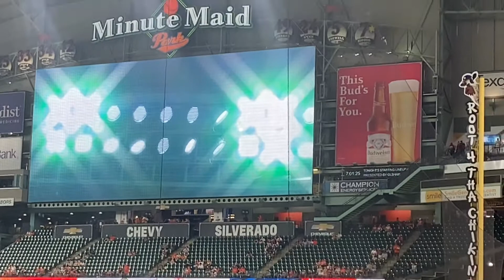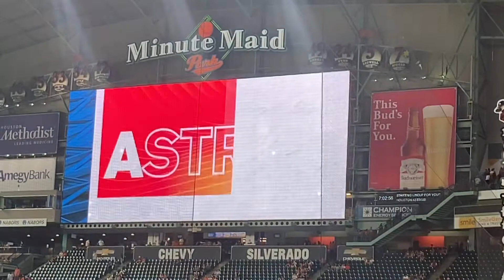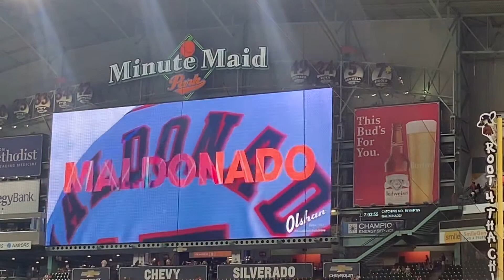Houston Astros vs Oakland Athletics starting Line-Ups 07/07/2021